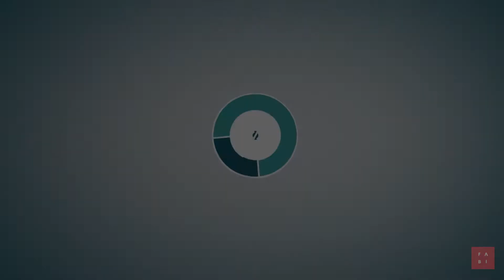Ahsan Khan Celebshop Intro Video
Ahsan Khan, one of the Leading Pakistan's Star portraying his own collection of Life Style from Celebshop.